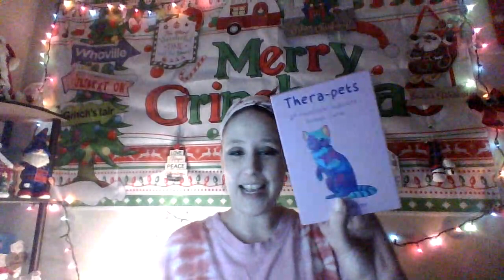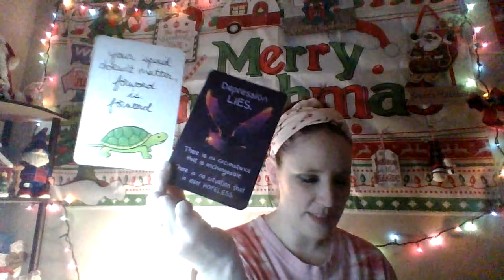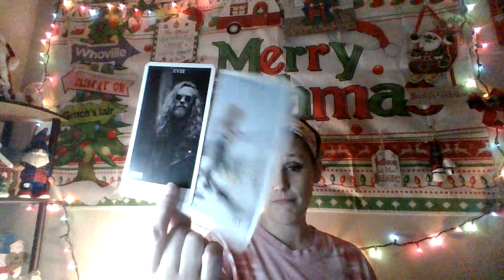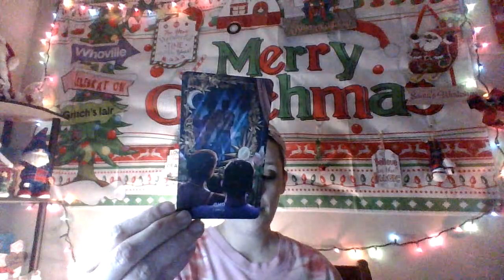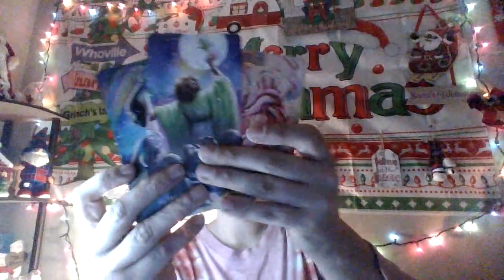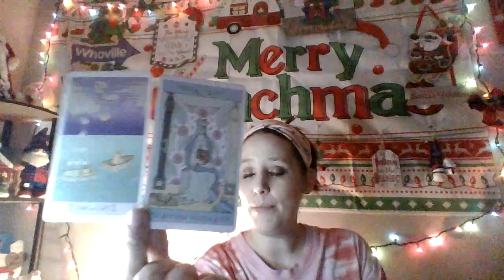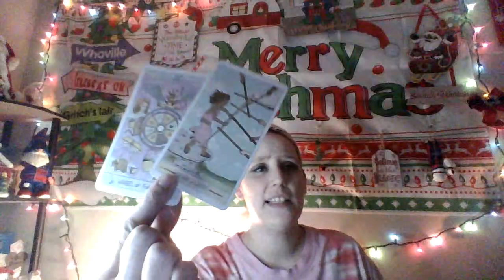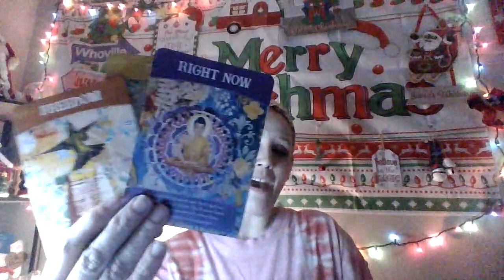A choice brings in a whole new way of life. How and what you choose will shock you!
Hello Everyone!!!
I hope you are doing well and staying safe and healthy!
Thanks so much for sticking with me thorough my crazy holiday schedule. I appreciate you all so much. Happy Holidays!!! Love and Light!